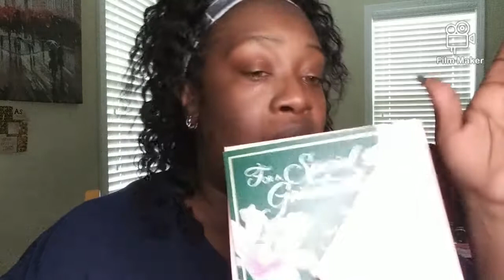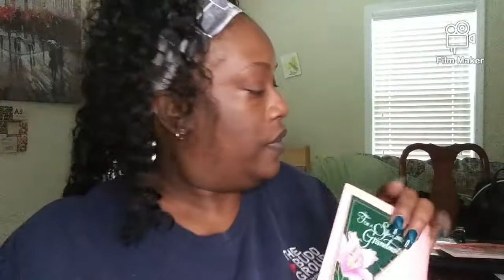mother's day crafting on a budget$